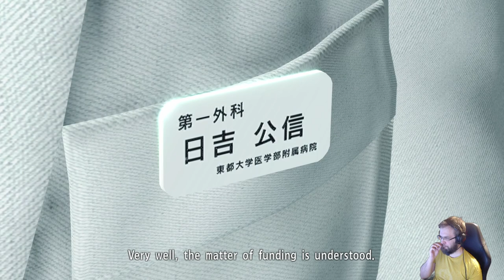Yakuza Kiwami läpipeluu - osa 4: Yksinäinen susi ja tyttö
Yakuza Kiwami on Yakuza 1 remasteroitu versio ja se käsittelee japanilaista järjestäytynyttä rikollisuutta jatkamalla Kazuma Kiryun tarinaa. On vuosi  1995 epäonnekkaiden sattumien takia mies päätyy vankilaan ja saa monoa yakuzaperheestä.